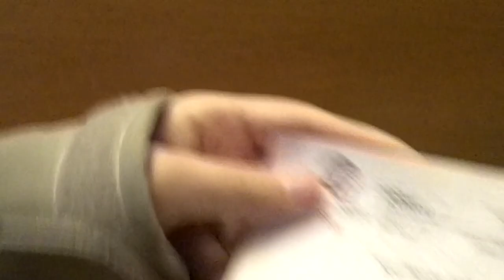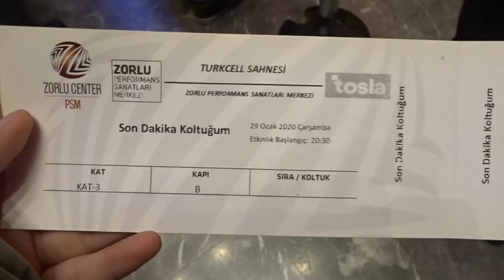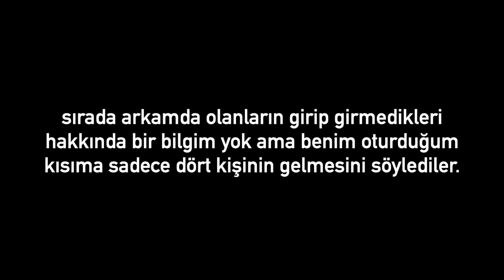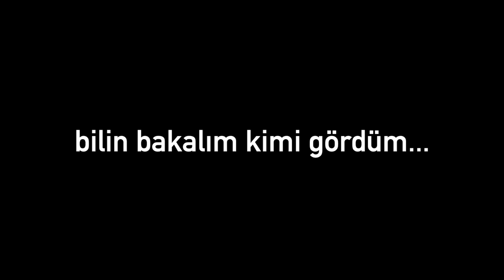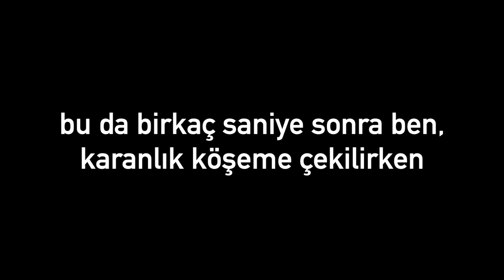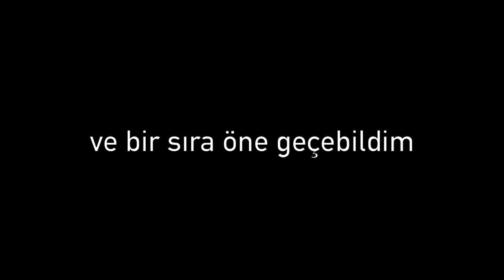1 liraya harry potter konseri!! 🎶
merhaba dostlarım, bugün sizlerle birlikte Harry Potter In Concert etkinliğine 1 TL'ye girmeye çalıştım. Hogwarts evinizi yorumlara yazmayı unutmayın :)
abone sayısı: 1590